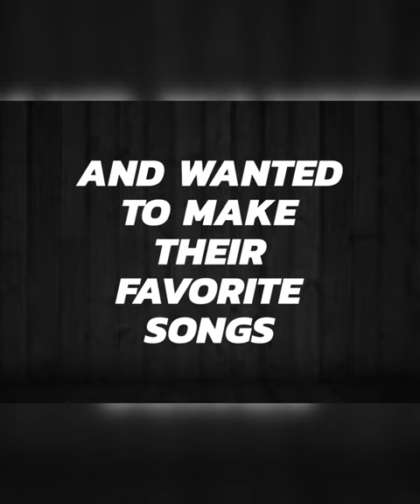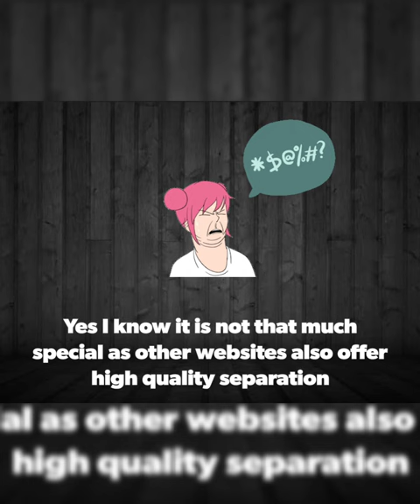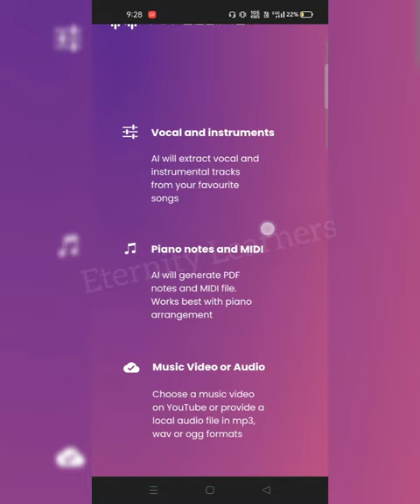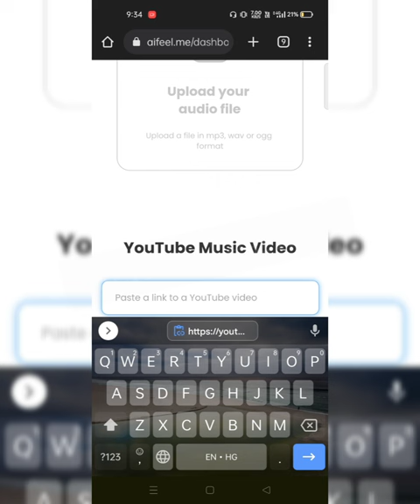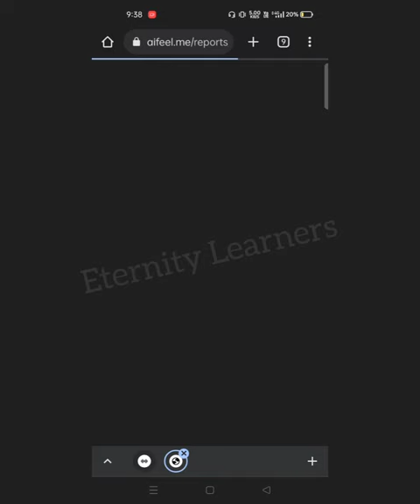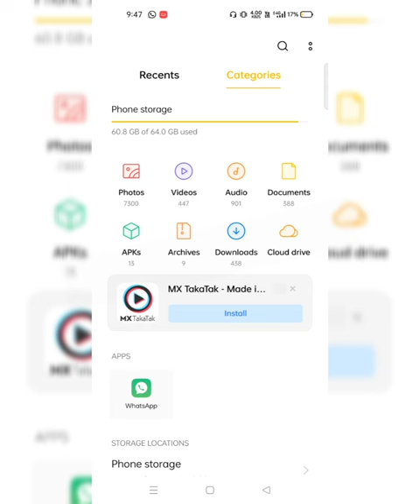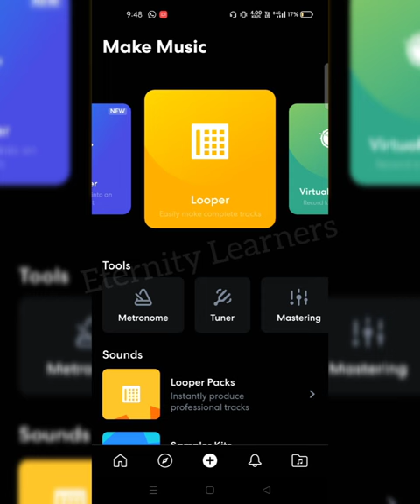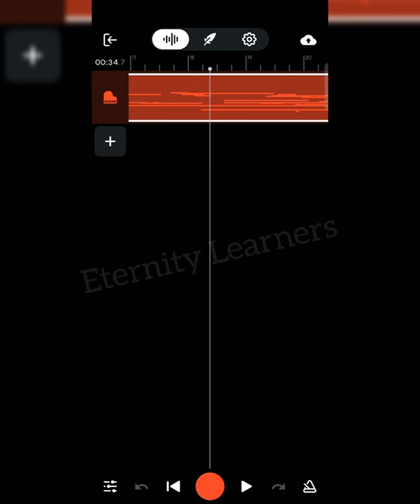How to Make Midi of Any Song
Sinde there's some problem with this website and it's not working, you can try conversion-tool.com website

Heyy guyss!!

Sooo here is a surprise for you guys!!

You guys always ask me that is there any way you can covert any song to midi?

So here you go guys!!

Watch the video and look up for the website on google...

I hope this video helped you and you liked it!

~Eternity Learners